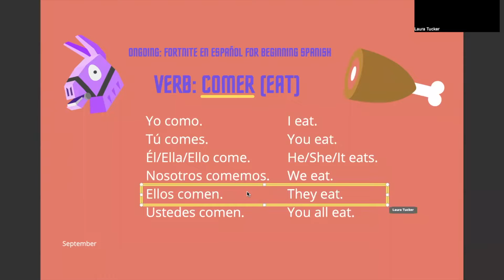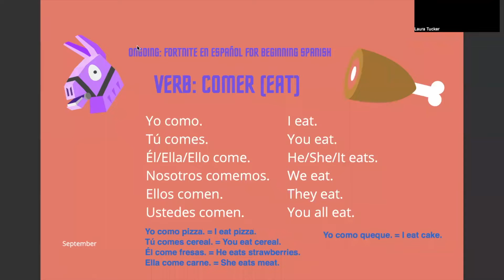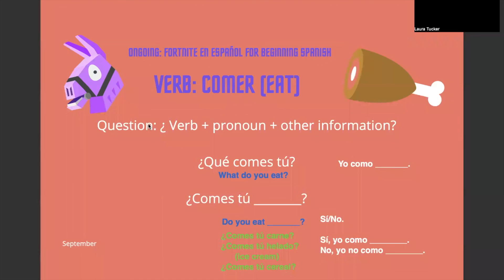Fortnite en Español for Beginning Spanish Video #23 Comer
This is a review of our ER verb Comer, with sentences and questions.